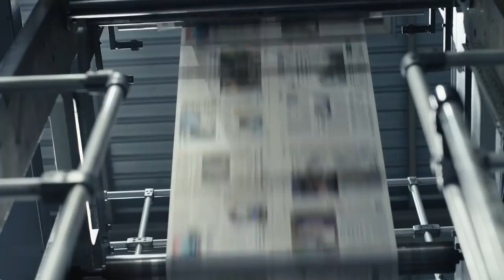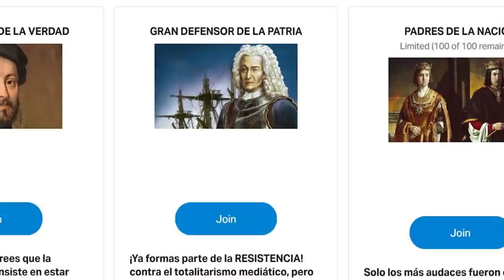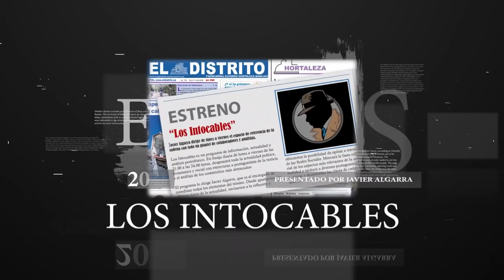¡Ni las Brujas de Zugarramurdi!Terrorífico aquelarre organizado por las feminazis e Irene Montero,